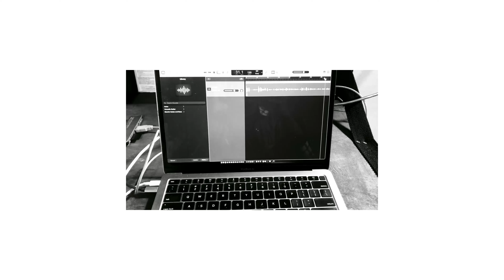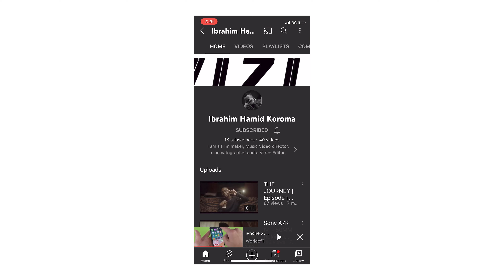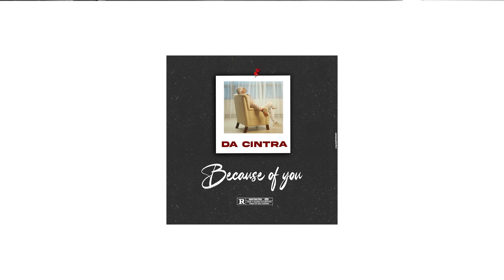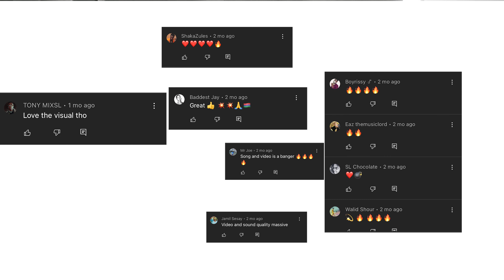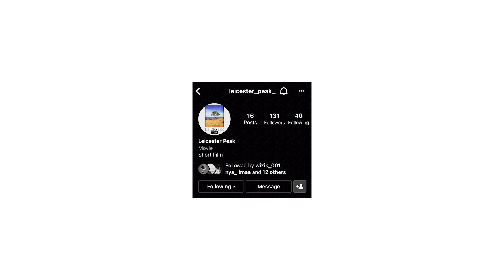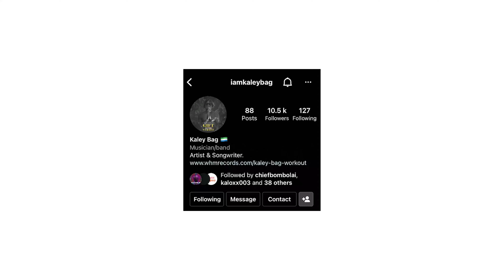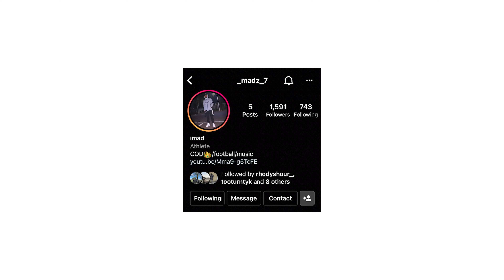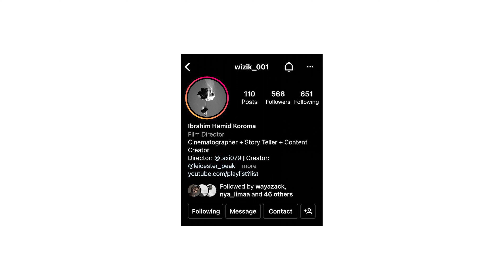THANK YOU FOR 1K SUBSCRIBERS - 2022 HOW FAR?!?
Five Years ago i started my YouTube Channel as a Young Creative Filmmaker. Today, i hit a Thousand Plus Subscribers and am super Grateful  and Thankful to all those who've been supporting me.
Its a new year-2022 and am still here, Filming, Directing and Editing Videos as a Professional.